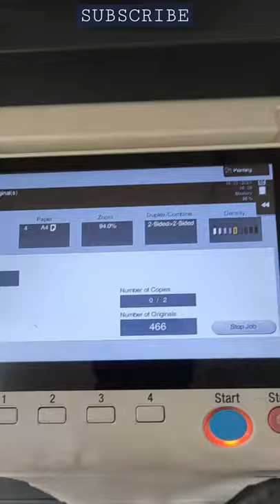KONICA MINOLTA BIZHUB 958 HIGH SPEED MULTIFUNCTION PHOTOCOPIER